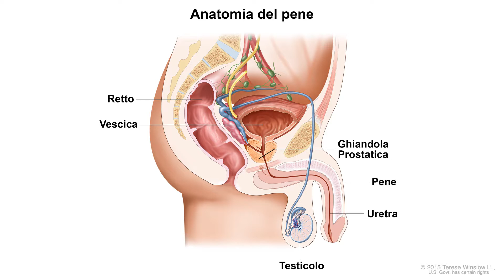Il tumore della prostata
Prevenzione, sintomi, diagnosi e trattamento del tumore della prostata, la neoplasia più frequente nel sesso maschile.